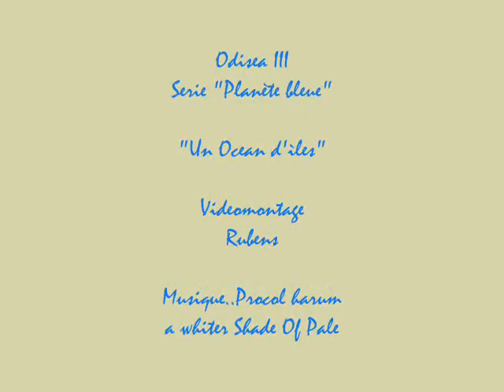a whiter shade of pale.procol harum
video musical
odisea III
ma vie...un ocean d'ìles
rubens